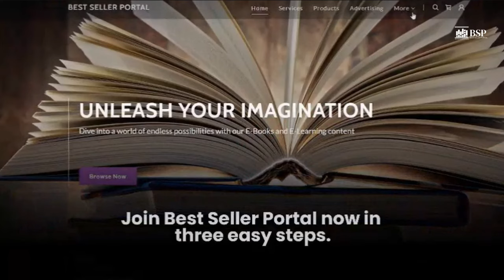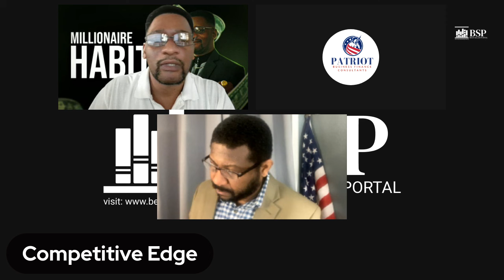Branding And Marketing: Top 2024 Strategies Revealed (FAST TRACK BUSINESS GROWTH)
Welcome to our comprehensive guide on mastering branding and marketing strategies for unparalleled business success! In this video, we delve deep into the realm of branding and marketing, offering expert tips and insights to elevate your brand's presence and drive growth.

🌟 Key Topics Covered:

Building a Strong Brand Identity: Crafting a compelling brand story, defining your brand values, and establishing brand consistency.
Effective Marketing Strategies: Leveraging digital marketing channels, creating engaging content, and utilizing social media platforms for maximum impact.
Understanding Your Target Audience: Conducting market research, defining buyer personas, and tailoring your marketing efforts to resonate with your audience.
Branding and Marketing Integration: Aligning your branding efforts with your marketing campaigns to create a cohesive brand experience across all touchpoints.
🔥 Expert Advice and Proven Techniques:

Harnessing the power of storytelling to connect with your audience on a deeper level.
Implementing data-driven marketing strategies to optimize performance and drive ROI.
Cultivating brand loyalty through exceptional customer experiences and meaningful interactions.
Staying agile and adapting to changing market dynamics to maintain a competitive edge.
👉 Take Your Brand to the Next Level:
Whether you're a startup looking to establish a strong brand presence or an established business seeking to revitalize your marketing efforts, this video is your ultimate guide to mastering branding and marketing for long-term success.

Don't miss out on valuable insights from industry experts and proven strategies that will elevate your brand to new heights. 💼🚀